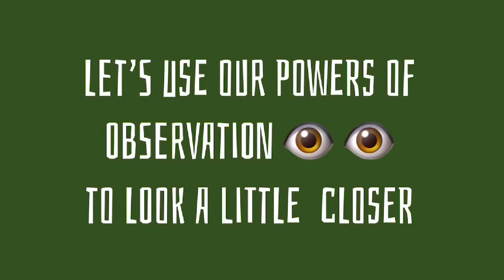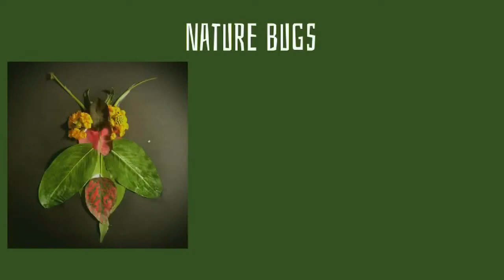Nature Bugs- with Mrs. Rodriguez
Join Mrs. Rodriguez on a tour of her garden to observe the different colors, shapes, and textures nature provides. Take a deeper look and see the insects that live there. Get inspired and create your own nature bug leaf collage.